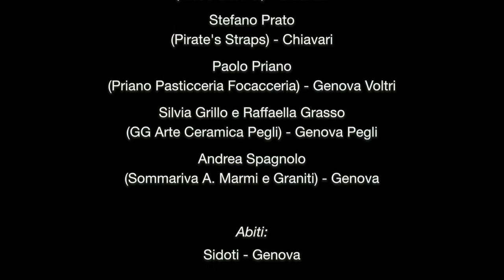Un giorno da artigiano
Video realizzato da Confartigianato Liguria con il contributo della Regione Liguria